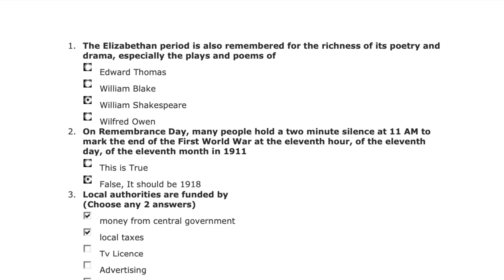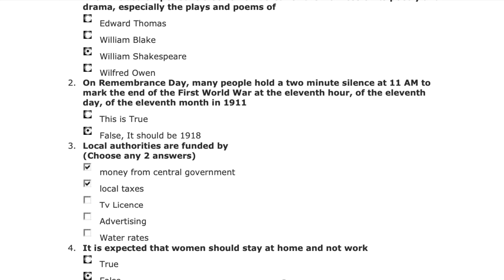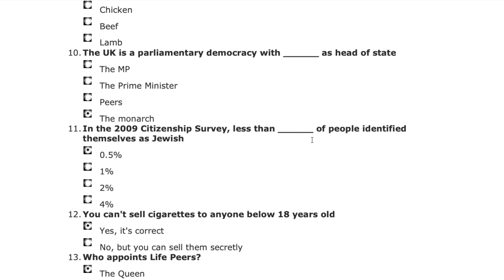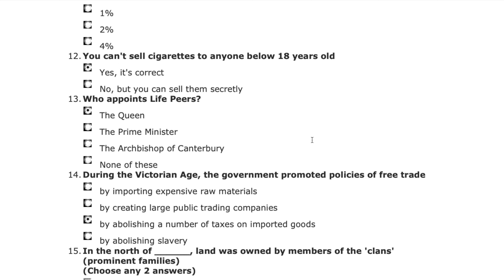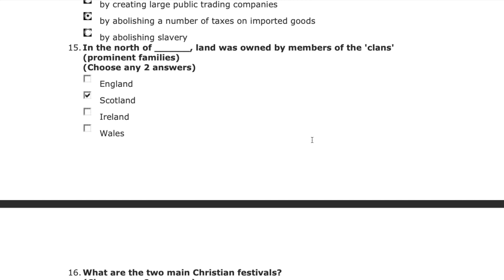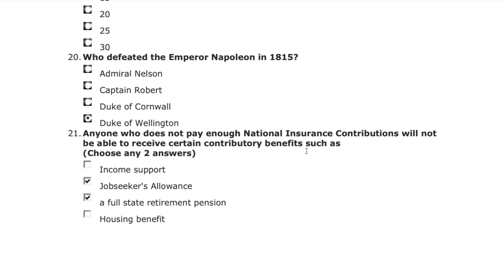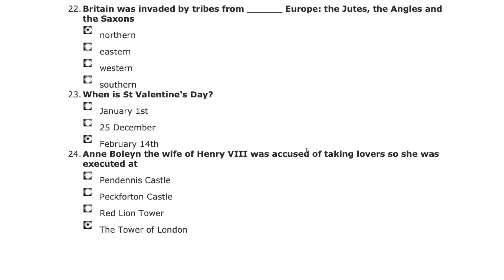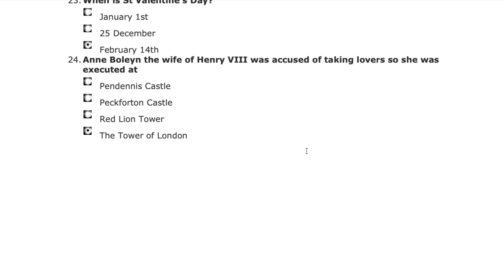Life in the UK Test - 11 - British Citizenship Practice Exams - Questions and Answers 2022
PracticeExams - Questions and Answers 2022

For those who wants to study with me :) and practice for the Life in the UK test. The Life in the UK Test is a requirement for those who would like to settle in the UK or would like to become British citizens.The tests have been carefully prepared to help you pass your Life in the uk test easily and are based on the official Life in the UK Test: A Guide for New Residents: 3rd edition handbook.

Taking the Life in the UK test?

Prepare to pass your Life in the UK test first time with the only official range of Life in the United Kingdom publications. If you are taking the Life in the UK test, you must read the official Life in the United Kingdom: A Guide for New Residents, 3rd Edition handbook. This essential handbook contains all the official learning material for the test and is written in clear, simple language -- making it easy to understand. You may also find a copy of the Life in the United Kingdom: Official Study Guide and Life in the United Kingdom: Official Practice Questions and Answers book useful.

Life in the UK test 3rd edition

This life in the UK Test is provided to familiarise you with the permit of the official test. You are advised to study the learning material in the official handbook before attempting the test. The test consists of 24 questions and you need to answer at least 18 correctly to pass in 45 minutes. If you haven't yet prepared for your test, Click the button to play and watch the test , you need to take this test as part of your application for British Citizenship or settlement in the UK. Please mention in the comments below if you are benefiting from this video by. Your response will be much appreciated. Hope you have enjoyed this video and wishing you PASS the Life in the UK Test.
Many thanks!

- - - - - - - - - - - - - - - - - - References - - - - - - - - - - - - - - - - - -

Life in the UK Test Web

The Top 10 Most Common Questions
Life in the UK Test 2022 Practice 🇬🇧
life in the uk test, life in the uk, life in the uk test 2020
Questions on EVERY TOPIC in the Official Handbook
ULTIMATE Life in the UK Test Practice 2021
life in the uk test, life in the uk test practice, life in the uk test 2021, life inthe uk test, life inthe uk test 2021, life inthe uk test practice
Life in the UK Test: 24 Hardest Questions
life in the uk test, life in uk practice test, liuk hardest questions
Life in the UK Test 2022 - Free British citizenship practice tests
LIFE IN THE UK TEST || ALL YOU NEED TO KNOW BEFORE YOUR TEST
Life in the UK audiobook

- - - - - - - - - - - - - - - - - - References - - - - - - - - - - - - - - - - - -

Life in the UK Test Practice Test (2022)
life in the UK test 2018, Life in the UK audiobook, life in the UK documentary, life in the UK test centre, citizenship test uk, british citizenship test 2020, citizenship test uk 2018, british citizenship interview

Life in the UK Test 2022 First time pass
Home Office (Government Agency), Immigration (Organisation Sector), Citizenship (Taxonomy Subject), United Kingdom (Country), life in the uk, Life in the UK test, Journey to Citizenship, How to become a UK citizen, Life in the United Kingdom, Immigration, Asylum, Living in the UK, A Guide for New Residents, LITUK, Citizenship test, British citizenship, settlement, Life in the UK test 2022, Life in the UK test 3rd edition, Life In The United Kingdom Test, official life in the uk

How to Pass the Life in UK Test | British Citizenship Test
life in the uk test handbook, life in the Uk book Pdf, british citizenship test, life in uk test, uk citizenship test, british citizenship questions, uk citizenship questions
How To Pass The Life In The UK Test Lessons